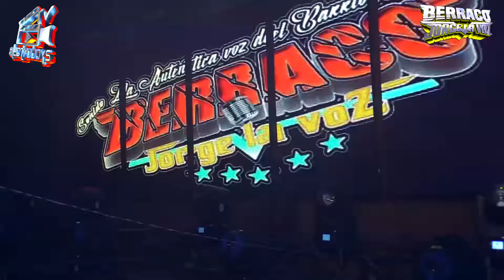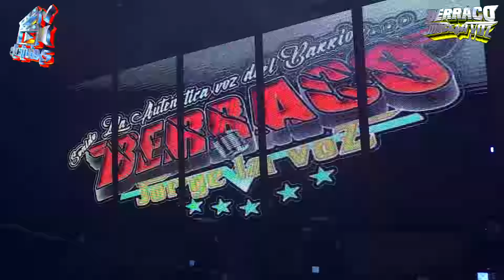SONIDO BERRACO ✅ ASÍ DIO INICIO ✅ LEÓN, GUANAJUATO, SALON MARGARITAS 2019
⭐✅ Así Dio Inicio ✅⭐
🔥 SONIDO BERRACO 🔥
⭐ León, Guanajuato, Salon Margaritas 25-Mayo-2019 ⭐